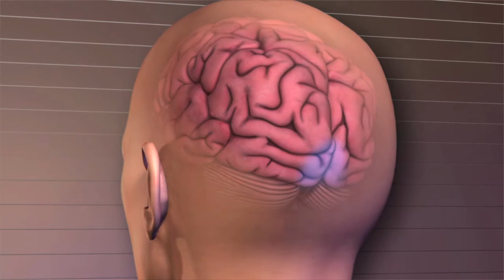The Role of the Headache Specialist in Concussion and Post-Traumatic Headache Treatment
Bert Vargas, M.D., assistant director of the Mayo Clinic Sports Neurology and Concussion Program and the chair of the Special Interest Section on Post-Traumatic Headache for the American Headache Society, shares why it's important to consult with a headache specialist following concussion.